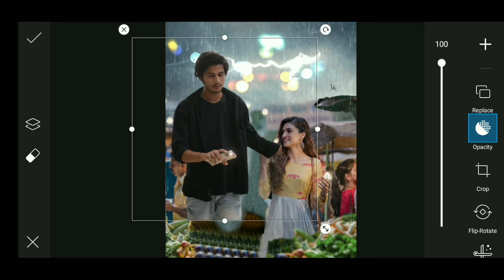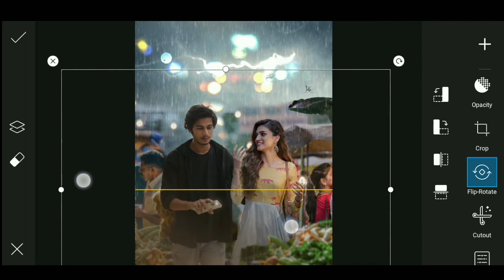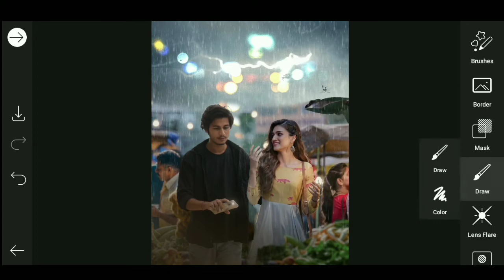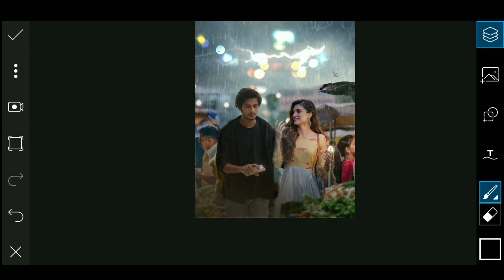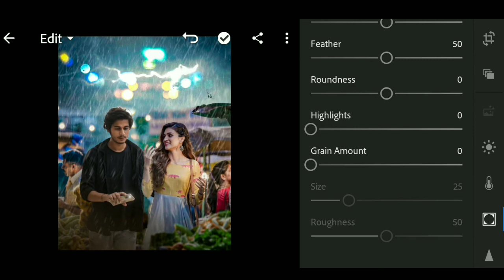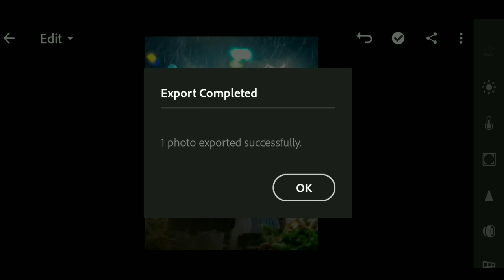Himmat Singh new photo editing | Looka Chuppi Editing Concept | picsart actress photo editing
Himmat Singh new bholenath photo editing | himmat Singh new photo editing | himmat Singh bholenath

1. Photo editing
2. Picsart photo editing
3. Snapseed photo editing
4. Lightroom photo editing
5. Autodesk SketchBook photo editing
6. Photoshop photo editing
7. Photoshop tutorial
8. PicsArt tutorial
9. Photoshoot vlogs
10. Viral photo editing
11. Instagram viral photo editing
12. Glowing message photo editing
13. Glowing heart photo editing
14. Glowing photo editing in PicsArt
15. PicsArt photo editing 2021
16. Cb photo editing
17. Cb photo editing in PicsArt
18. Vijay Mahar new photo
19. Himmat Singh new photo editing
20. Taukeer editz new photo editing
21. NSB PICTURES New photo editing
22. Dm design new photo editing
23. Pranav PG new photo editing
24. Artist aj new photo editing
25. Bollywood actress photo editing

PicSArt,
lightroom Editing
Snapseed Editing